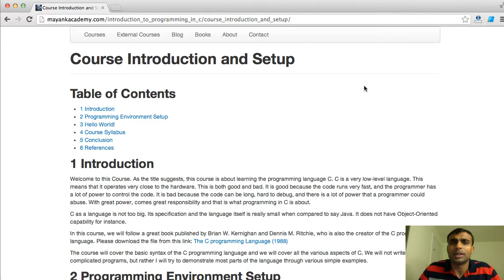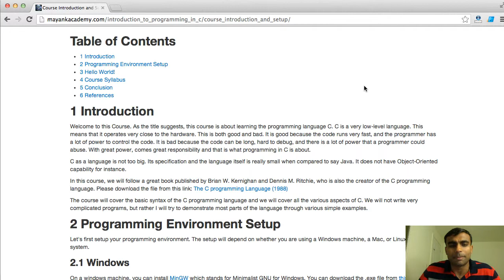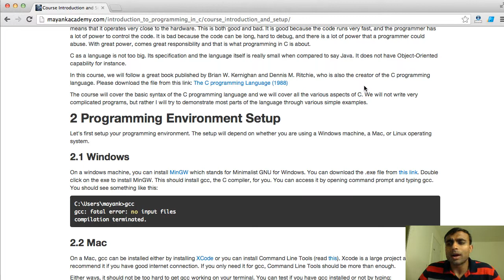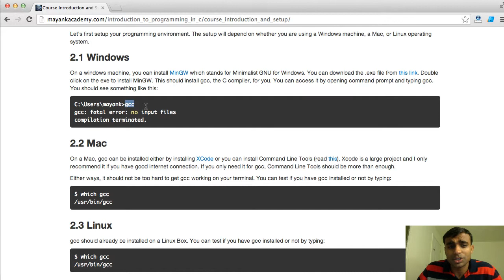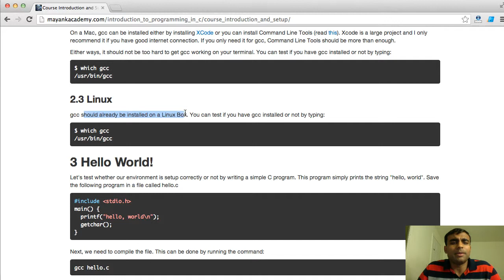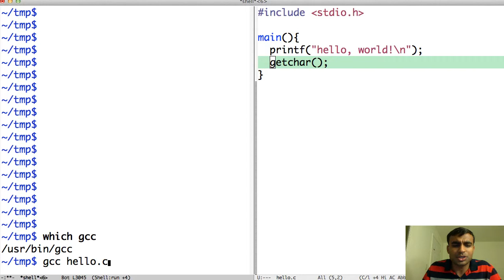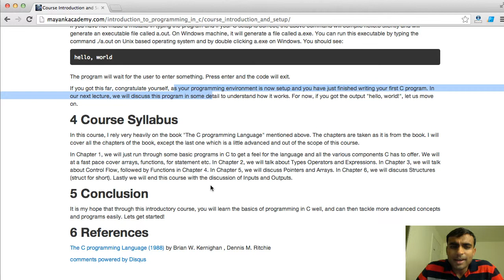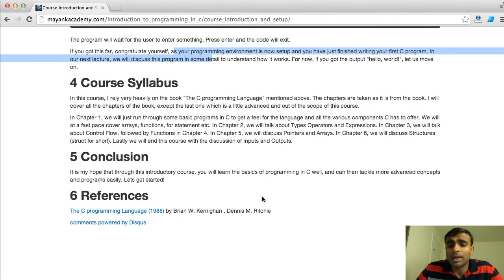C Programming: Course Introduction and Setup [in English]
In this lectures, I kickstart the course: "Introduction to Programming in C". I provide some instructions on how to setup your computer environment for C, as well as write the hello world program in C.